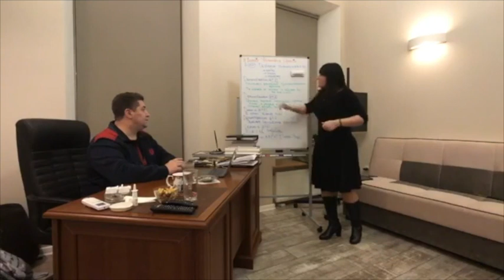6 демонстраций, с которых начинается Дестреза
⚔️ О 6-и демонстрациях, с которых начинается Дестреза
Не прошедший школу этих демонстраций, не может научиться неаполитанскому стилю фехтования.